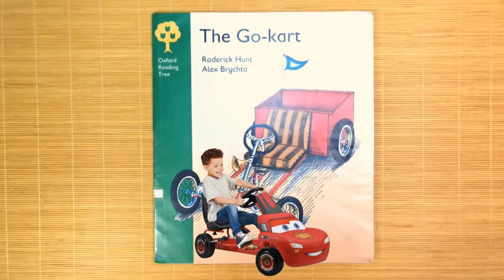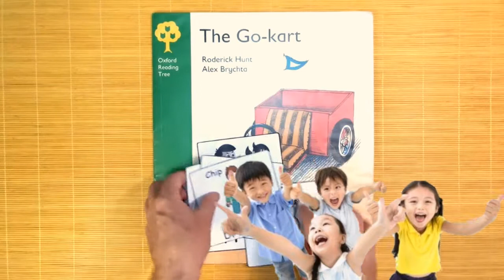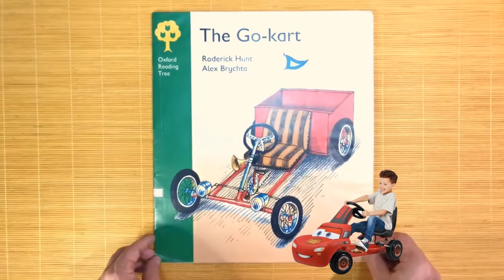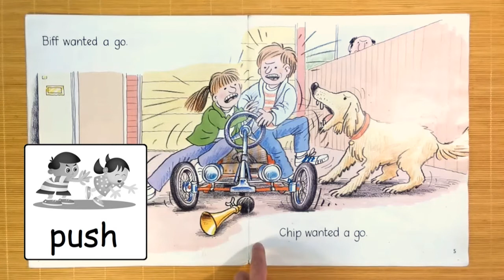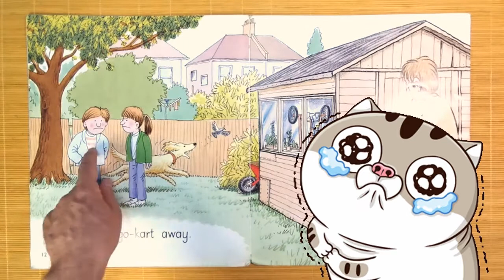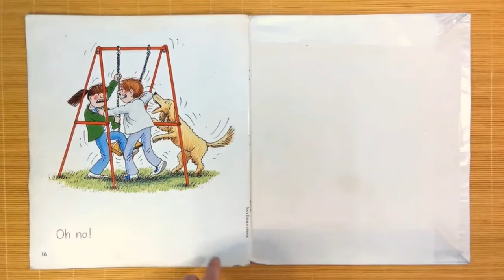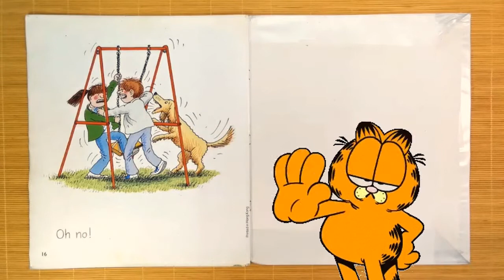The Go Kart / Oxford Reading Tree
Brother and sister are always fighting. Not even mom and dad can stop these two.